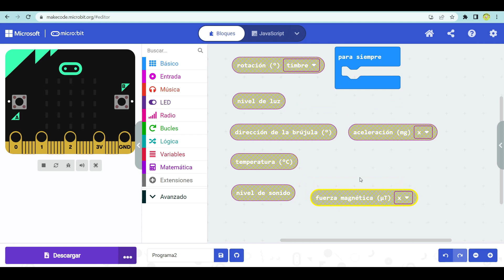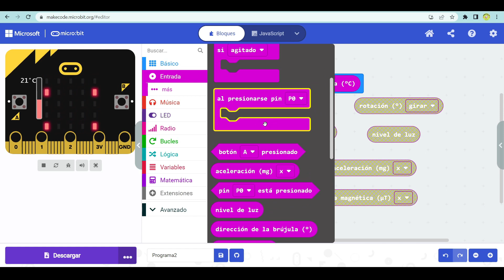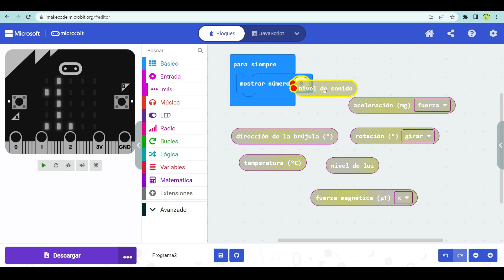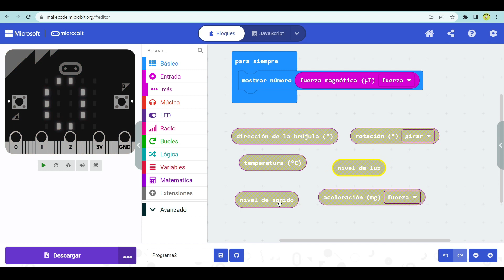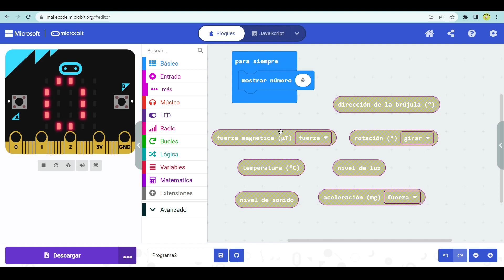6. Cómo usar los SENSORES de la MICROBIT para ROBÓTICA para niños para hacer PROYECTOS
¡Explorando el mundo de los SENSORES en nuestro apasionante curso de robótica para niños! 🤖👧👦 En este 6º episodio, te enseñaremos Cómo usar los SENSORES de la MICROBIT para maximizar tus proyectos de ROBÓTICA para niños y darles vida a tus ideas. Los sensores son ventanas electrónicas hacia el mundo real que permiten a nuestros proyectos interactuar con el entorno. 🌍✨

Sumérgete con nosotros en un tutorial especial sobre la MICROBIT, donde aprenderemos sobre cada sensor y cómo podemos implementarlos en nuestros PROYECTOS de robótica educativa. A través de ejemplos prácticos y demostraciones claras, verás cómo los sensores pueden detectar cambios en luz, sonido, posición y mucho más. 🎇🔍

¿Te preguntas cómo usar la MICROBIT y sus sensores para crear proyectos de robótica para niños impresionantes? Estás en el lugar correcto! Descubre ejemplos reales y aplicables en este tutorial MICROBIT que no solo proporcionará conocimientos teóricos, sino habilidades prácticas en robótica para niños. 🛠️🎓

Este video es perfecto si estás siguiendo nuestro curso de robótica para niños, pero también es un stand-alone maravilloso para quienes buscan un tutorial de robótica para niños sobre sensores en particular. Adecuado para todos los niveles, este episodio se integra perfectamente en nuestro 'curso de robótica para principiantes', ofreciendo un aprendizaje paso a paso, desde lo más básico hasta conceptos más avanzados. 🤗🚀

Aprender programación para niños y robótica es fundamental en nuestra era tecnológica. Por ello, cada lección está diseñada para fortalecer las habilidades de programación para niños y estimular su creatividad en cada proyecto con MICROBIT.

¡Vamos, únete a nosotros en esta aventura de aprender robótica para niños y transformemos juntos el aprendizaje tecnológico en una experiencia emocionante e inolvidable! 🥳💡